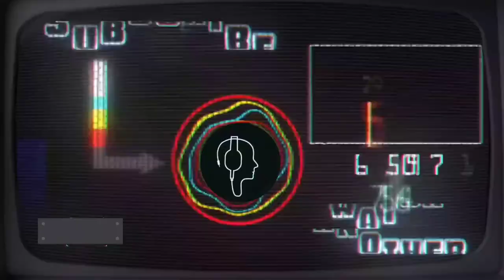Relaxing Healing Music With Nature Sounds, Deep sleep, Stress Relief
Products that will Help You :-
Okinawa Flat Belly Tonic

Soundz Secret YouTube channel for the Body & Mind relaxing music. This channel is more about listening than watching. It publishes some of the most soothing and relaxing sounds for meditation, inducing sleep & relaxation music. The best meditation music to relief stress & anxiety, you can listen 1,2,3 or 6 hours of deep sleep music.

This channel is great for anyone who is suffering from sleeplessness, anxiety, and nervousness. You can listen to the tranquilizing sounds that offers and prepare your for an improved mental and emotional condition, sleep, relaxation and meditation sounds.

 You can use our sounds after a long stressful day to feel relaxed and induce a quick deep sleep, relaxation or meditation.

 Feelings of stress, anxiety, fear, disillusionment, have become a part of our modern-day lives. But it’s important that you learn how to handle such feelings and lead a normal and happy life. I hope that Soundz Secret helps you find peace and solace by relaxing your mind & body.